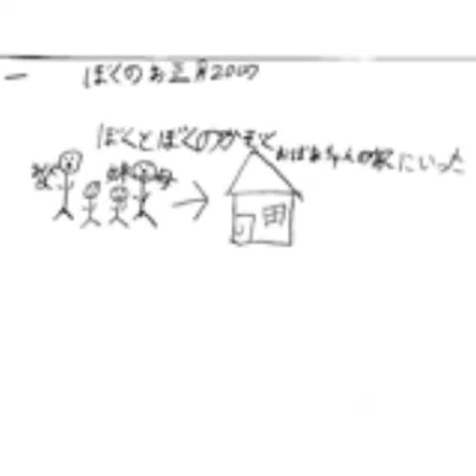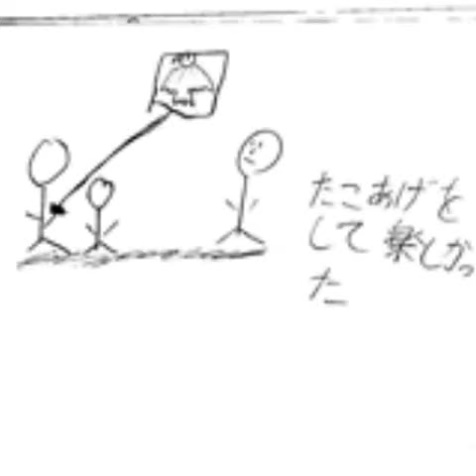Yuto New Years 2007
Speak English! School